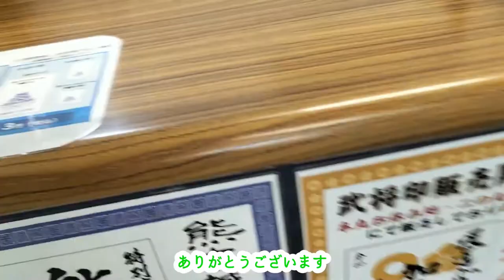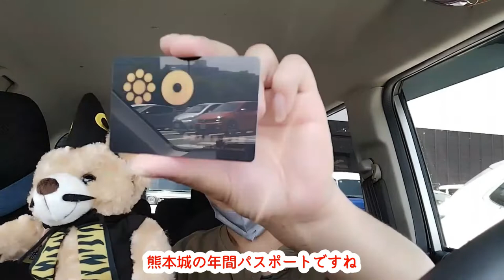熊本城で欲しかった物！